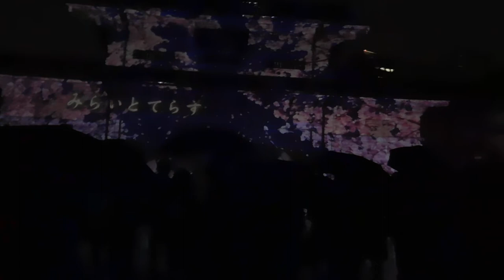DSCN1473靖国神社20170922みらいとてらす 遊就館 プロジェクションマッピング